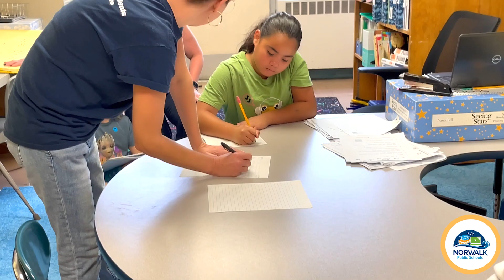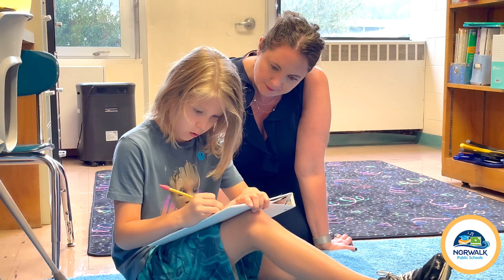Principal Highlight: Carla Monteiro - Fox Run Elementary School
Throughout the month of October, Norwalk Public Schools will be celebrating National Principals Month by highlighting each of our 21 school principals. We appreciate the leadership and dedication of our principals who work tirelessly to create a supportive school culture for our students, teachers and staff.